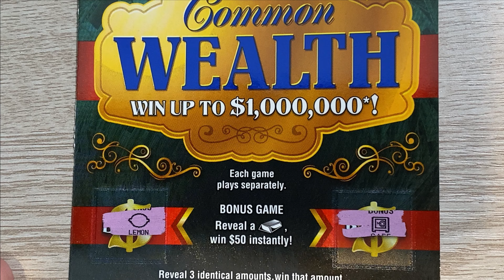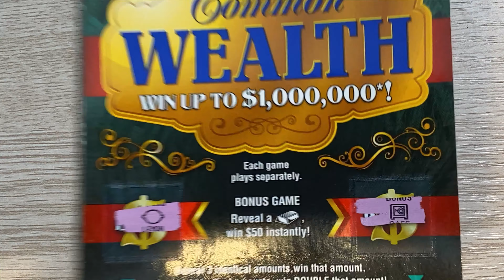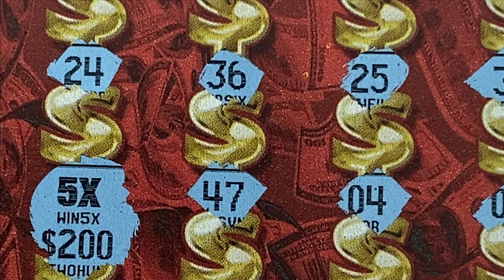💥🤑 CLAIMER TIME 🤑💥 - CLAIMER HERE, CLAIMER EVERYWHERE!!! 💵 VIRGINIA LOTTERY SCRATCH TICKETS 💵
Congrats to everyone getting them lottery scratch claimers this month - Luck of the Irish perhaps! Welp, time for Virginia to hand out a claimer - short video for you here and much love everyone playing the lottery. Keep taking it "one day at a time, one scratch at a time!"